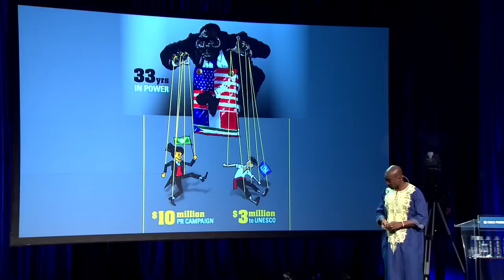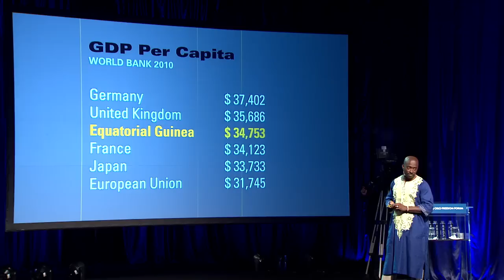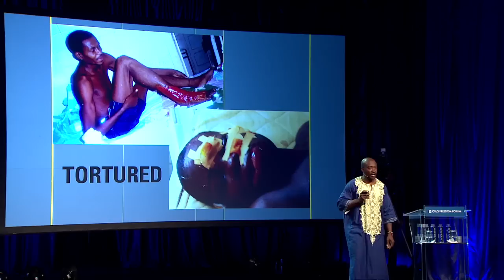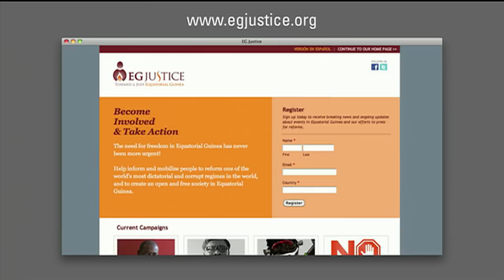Tutu Alicante | In the Kingdom of Obiang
Tutu Alicante speaks at Oslo Freedom Forum 2012
In the Kingdom of Obiang

Tutu Alicante exposes the depths of corruption and injustice in Equatorial Guinea under the Africa's longest-ruling dictator, Teodoro Obiang. Learn more about OsloFreedomForum